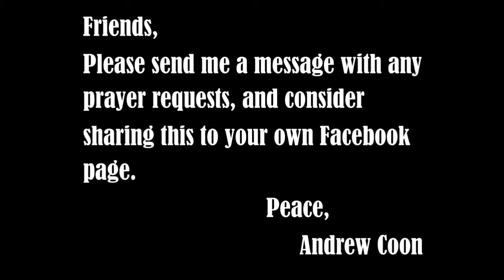Not Sure About Jesus? Get in line behind Mary, His mother.